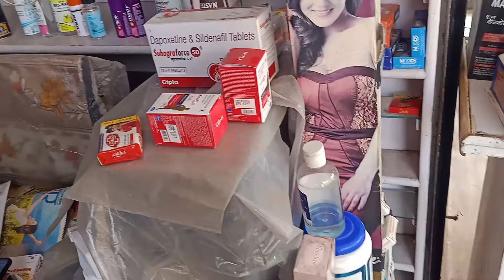Mediconus National Medical store